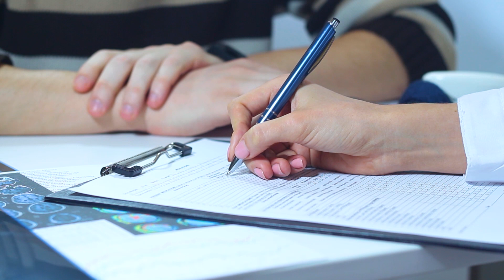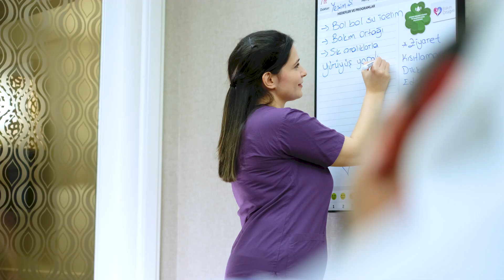Hasta Memnuniyetimiz ISO 10002 Sertifikası ile Tescillendi!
Hasta memnuniyeti odaklı çalışmalarımızın sonucunda ISO 10002 belgesine layık görüldük. Bu başarıya ulaşmamızı sağlayan ve hasta memnuniyeti için büyük özveriyle çalışan tüm paydaşlarımıza minnettarız!❣️